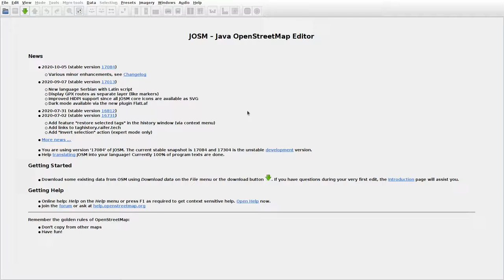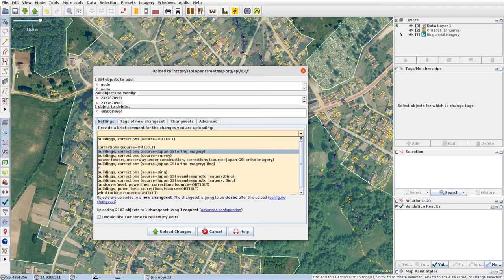JOSMrec0551 2020 11 10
Lithuania.  Kavarskas. Tracing buildings (mainly) in JOSM for openstreetmap.